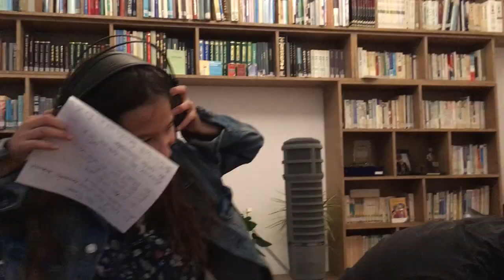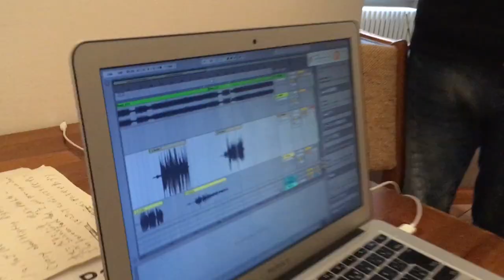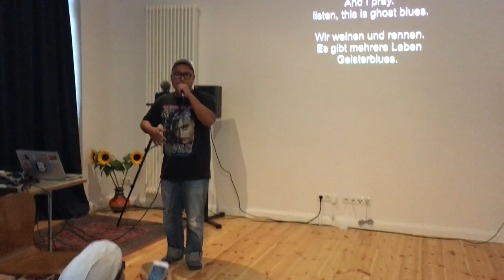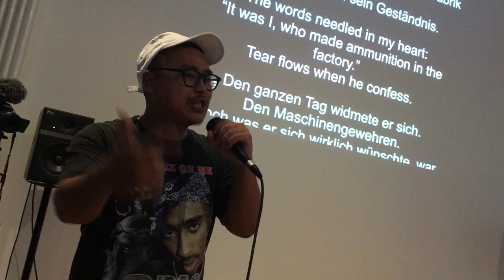【ラップワークショップ×ベルリン】FUNI rap work shop in Berlin.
【生きづらさをラップで解放してスッキリ】
ラップ？
ラップは国籍、性別、年齢に関係なく
誰でも簡単にできる表現方法です。
マッサージは身体をほぐしますが
ラップは心をほぐします。
多くの参加者から好評いただいております。
ラップができなかった方はいません。

2018年9月18日
ベルリンにてラップワークショップ開催

いまや全世界的に自己表現はしたいのに
どのように自分自身を表現したらいいのか
わからない人急増中

日本の小学校、中学校、高校、大学、だけでなく
お寺や教会、シェアハウス、ダンススクール
カナダはバンクーバー、ドイツはハンブルグなど
世界各国でラップワークショップ実施経験あり

ラップのワークショップは
実はカウンセリングに似てる
その人の問題を解決してあげることが
優しさではない
全ての人間は
自分で自分の問題を解決できると
ひたすら信じ寄り添うこと
だから
僕は答えを言わない
なぜなら
その答えは
あなたが持ってるから＼(^o^)／ せいぜい出来るのは
おどけながら
あなたの言葉を
あなたと一緒に
なんとか整理すること
KANA？
KANA！

【ラップワークショップの方法】
1、MCネームを決める
2、プリズンサークルを見た感想を書く/自分のストーリーを語る
3、録音する
4、参加者でシェアする
5、ラッパーのライセンスを渡す

【ラップワークショップのメリット】
☆メリット
・頭で考えていることを声にして録音することによって、今の自分の気持ちを整理できる。
・別の自分に、自分の話を聞いてもらえてる感覚になる。
・口に出しづらいことも、リズムにのせてフローさせることで言えてしまったりすることがある。
・なんとかする力がつく
・言えなかったことを言えた開放感がある。
・自分という器に溜まった自我を放出することで、他者の話がきけるスペースや余裕ができる。
★デメリット
最初は誰でも恥ずかしい。

ご興味ある方はお気軽にDMお待ちしてます。

this video shooted and directed by Suna Lim
nuff respect!